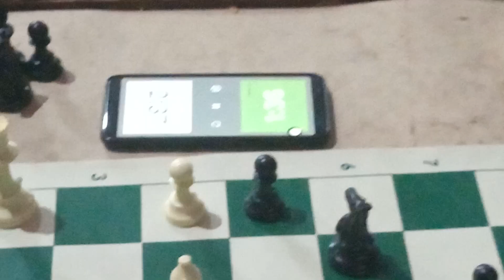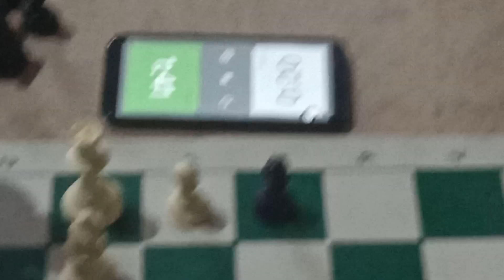ROLANDO vs NOEL Game 2